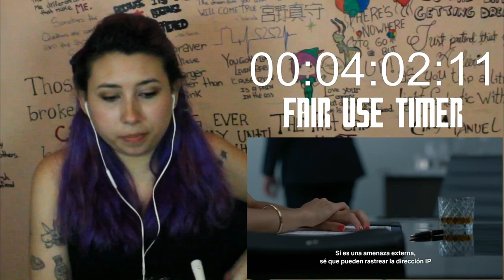Daredevil Reaction S02E05 Kinbaku